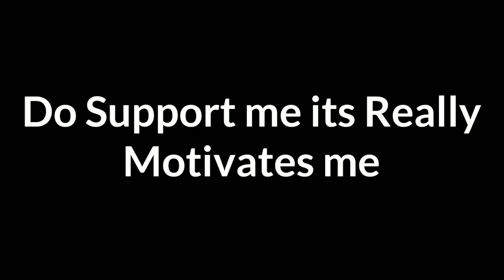School Memories | Railway School | My School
Hi Friends

Here I'm with Unforgettable Memories
If you Guys having any memorable Pictures Please do share with me

Credits to:- Suvarna
Thanks for sharing these and making us Happy

Comment if you are from this School let's know and connect each other

Please Do Check and Read this you will feel more Happy